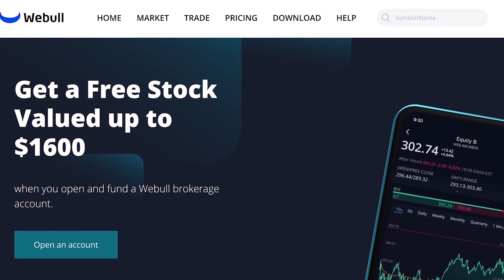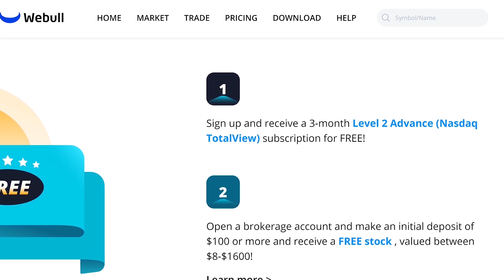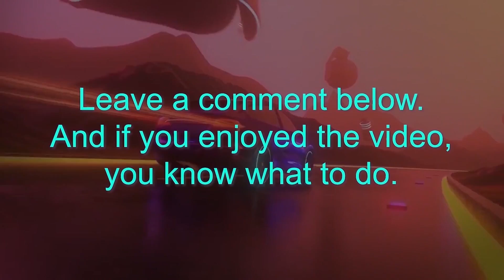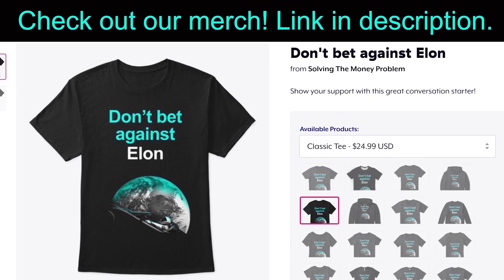Tesla Battery Supply Business, Accelerating Sustainable Energy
Elon Musk on Tesla's future battery supply business. 💲1 Free Stock on WeBull (USA). 💲1 Free Stock on Stake (Australia, UK & NZ).👕 Merch 📚 My Top 100 Books

In this video I discuss Tesla's (TSLA) future battery supply business (using clips from BatteryDay) and their mission to accelerate the world's transition to sustainable energy.

Steven